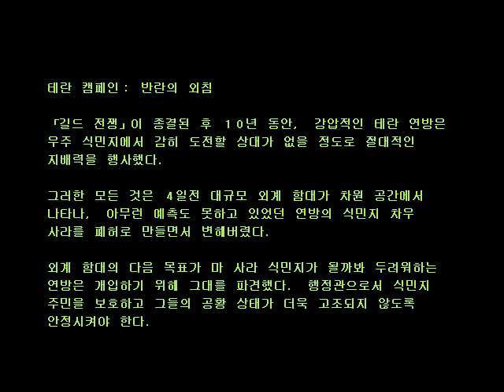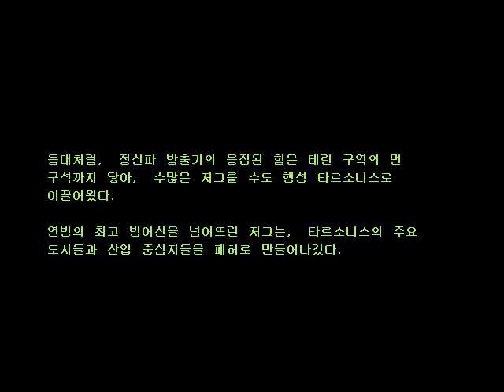전설의 시작 - 테란 - 스타크래프트 풀스토리 1 - Starcraft Story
전설의 시작 - 스타크래프트 전체스토리 1 (시네마틱 포함) - 테란
음성:영어 자막:한글

프로토스와 테란의 첫 접촉
테란의 기원
제임스 레이너와 사라 캐리건 그리고, 악튜러스 맹스크...